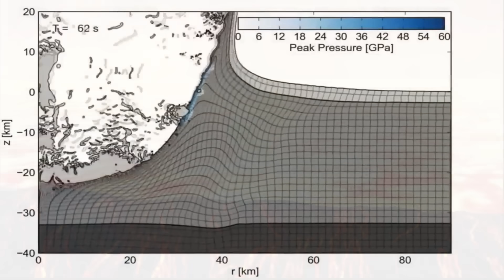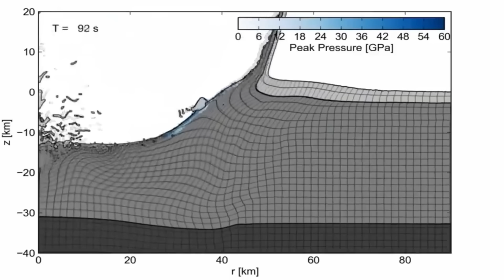The Shoemaker Asteroid Crater in Australia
The Shoemaker Impact Structure in Western Australia is one of Earth's most striking remnants of an ancient asteroid collision. Over a billion years ago, a massive extraterrestrial rock, estimated to be between three to five kilometers in diameter, plunged through the atmosphere at speeds exceeding 20 kilometers per second. The resulting impact was a cataclysmic event, instantly vaporizing rock, sending shockwaves deep into the planet's crust, and leaving behind a vast 30-kilometer-wide crater. This violent collision reshaped the landscape, carving out the multi-ringed structure that today remains buried beneath layers of sedimentary rock.

This impact event, which likely occurred between 1630 and 1260 million years ago, forever altered the geology of the region. The immense energy released fractured the Earth's crust, triggering hydrothermal activity that persisted for hundreds of millions of years. As superheated water flowed through the shattered rock, it left behind rich mineral deposits, including iron oxides and sulfides, a testament to the impact’s long-term geological consequences. The Shoemaker crater, once thought to be a volcanic feature, was later identified by geologists as a deeply eroded impact structure, preserving evidence of shock metamorphism, such as shatter cones and planar deformation features in quartz.

The crater is a time capsule of Earth's ancient past, offering invaluable insights into planetary impact processes. The central uplift, known as the Teague Granite, holds secrets of the collision, with a gravity anomaly indicating low-density, fractured rock beneath the surface. Over time, erosion softened the edges of the structure, yet its geological scars remain, hidden beneath the landscape, waiting to be deciphered. The Shoemaker impact also stands as a reminder of Earth's vulnerability to cosmic events, mirroring the violent impacts that have shaped planets throughout the solar system.

Exploring the Shoemaker Impact Structure today is like walking through the aftermath of an ancient apocalypse. The landscape may appear quiet now, but beneath the surface lies a story of destruction, rebirth, and transformation on an unimaginable scale. This video takes you deep into the heart of this prehistoric event, uncovering the crater’s origins, its lasting impact on Earth's geology, and what it reveals about our planet's tumultuous history. Join us on this journey through time and space as we delve into the legacy of one of Earth's great impact craters.

Studies Used To Construct This Video:
Shoemaker impact structure, Western Australia:

Asteroids Impacts, Crustal Evolution and Related Mineral Systems with Special Reference to Australia: